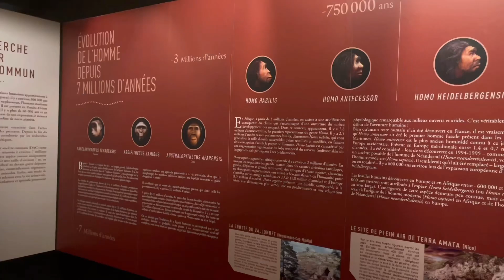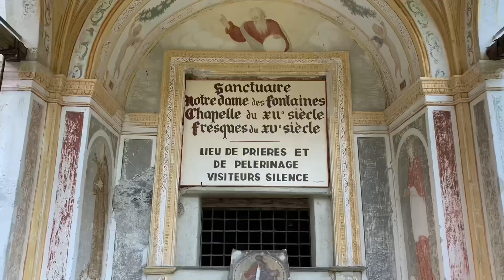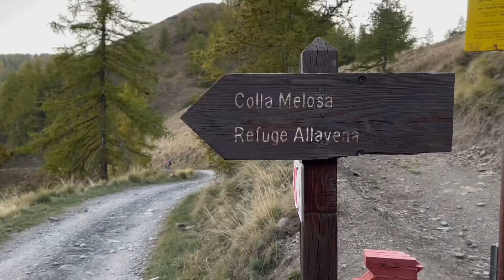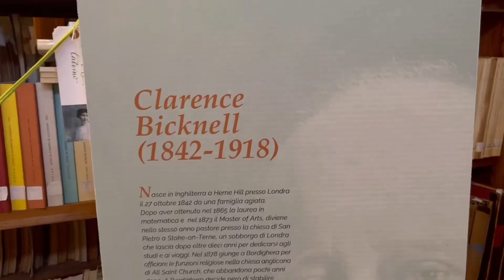Se si chiama VALLE DELLE MERAVIGLIE un motivo ci sarà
Un weekend in e-bike tra storia e natura. Sono stata felicissima di poter scoprire insieme a @turismoinliguria e @beactiveliguria questi magnifici posti nell’entroterra ligure.
La ciclovia Bicknell è un percorso adatto a tutti gli amanti dello sport, della cultura e della natura: si parte da Bordighera (IM) direzione Alpi Marittime dove in sella alle e-bike si seguono le tracce di Clarence Bicknell che nell’800 esplorò questi territori unici, tutti molti diversi tra loro e adatti ad ogni livello.

Il percorso sarà inaugurato per la primavera 2022 ma grazie all’invito di Turismo in Liguria e Be Active abbiamo avuto il privilegio di avventurarci in anteprima in questo percorso.

Ringrazio la Regione Liguria e il comune di Bordighera per aver patrocinato questo evento.

Durante questo evento tutte le normative anti-COVID sono state rispettate. Ottobre 2021